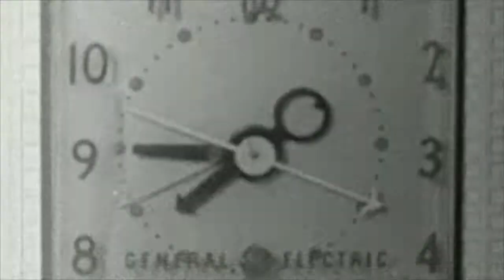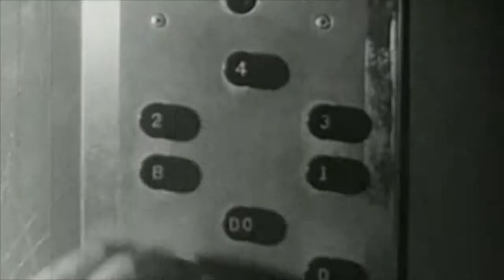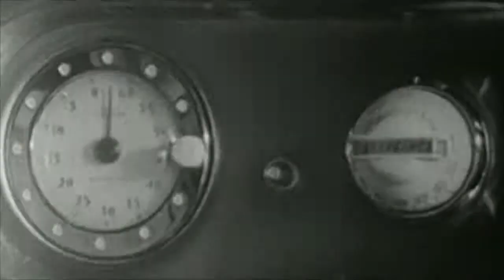"Percoss" by Tamabot